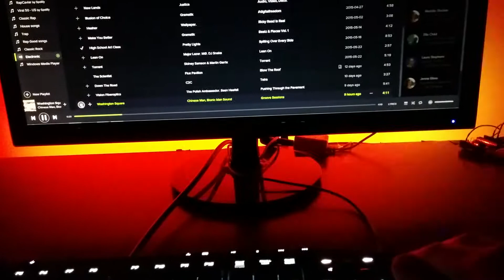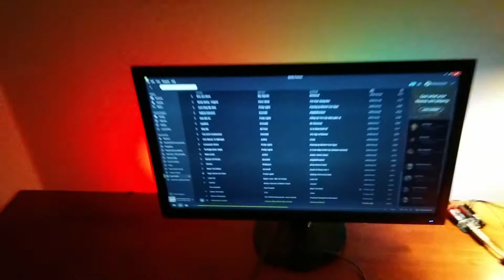Arduino controlled WS2812B led lights to music!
Here I use an arduino uno to control a strip of WS2812B led lights using the signal from my audio jack. I did not make the code, just downloaded it I borrowed the idea from another video I watched on here. So all you need is an old audio jack, cut it open, and solder on 2 pins to hook into the A0 and ground pins on the arduino, then just connect the signal wire from your led lights to the d6 pin or whatever pin you chose. In the code, there is one specific line that I needed to mess with in order to make the lights react to my music, and its the one where it says" vol = map(vol,0,20,0,20); the first 0,20 can be changed to say 0,30 for a less sensitive or 0,10 to make it more sensitive. It comes with a very non sensitive value there so just change that. Also you will need to download a library from adafruit called adafruit_neopixel.h and add this to your arduino library from a zip file. The three parameters to change in the code are length, the pin you use on your digital out to control the leds, and what type of led strips they are. For the third parameter I just guessed until it worked. As for powering the lights I just cut up an old usb cable and soldier on a connector and you can power this with any cellphone or usb charger or port. The green wire seen is my signal wire to the leds, and the black and light green are signal and ground from the headphone jack connected to a splitter. This was way easier than it looks so please comment with any questions!